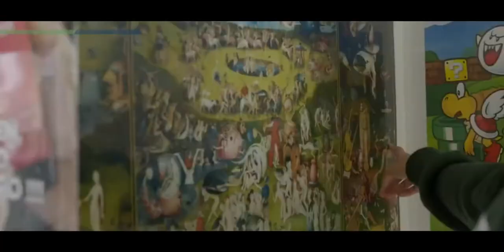BA196_UNIMAGDALENA LIDERA CONVOCATORIA DE BECAS PARA DOCTORADO EN LA UNIVERSIDAD DE CÁDIZ, ESPAÑA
Nuestra Casa de Estudios abrió convocatoria de becas para acceso al Doctorado en Derecho Marítimo e Internacional de la Universidad de Cádiz, España. En el proceso de admisión, los candidatos deben cursar y aprobar el “Curso de introducción a la investigación en Derecho marítimo y régimen jurídico del mar”, cuyo plazo máximo de solicitud es el 15 de septiembre del presente año.